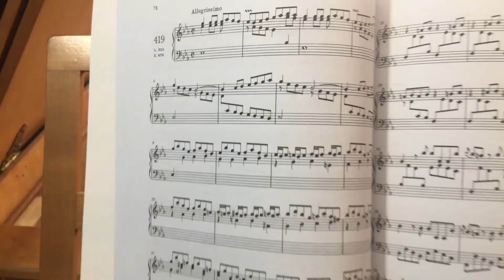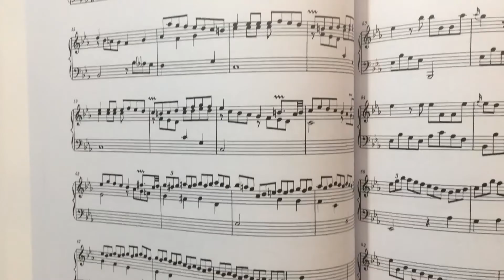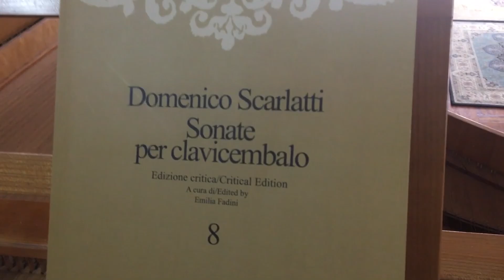Domenico Scarlatti Sonata K475 in E flat major on harpsichord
Here is Domenico Scarlatti's Sonata K 475 in E flat. The companion piece of the Andante K 474 posted last week, this sonata is in the grand and expansive style of Scarlatti's presumed later works and starts to resemble in some ways a pre-classical sonata. More cohesive and organic and less eccentric than some of the earlier offerings, there are still some idiosyncratic touches here and there. Look out particularly for the unique sense of melody and harmony in the second section, in which a strange stuttering passage is followed by a very modern sounding melody.